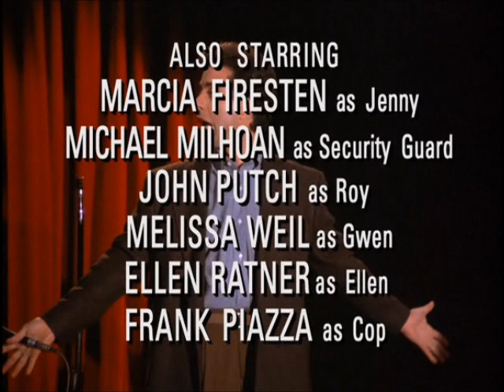Seinfeld - Stand-up - The Size of the Favor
Jerry Seinfeld doing stand-up during an episode of Seinfeld. (From the Episode: The Stranded, Season 3, Episode 10)